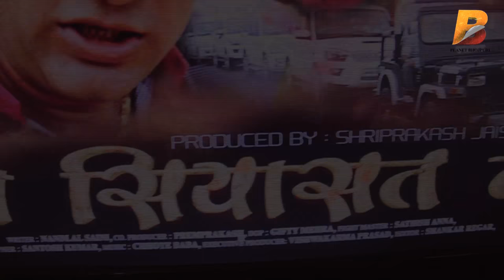जंग सियासत के - Superhit Bhojpuri FIlm Jung Siyasat ke - Sriprakash Jaiswal Exclusive Interview 2017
Planet Bhojpuri is a destination for Bhojpuri Infotainment.जंग सियासत के - Superhit Bhojpuri FIlm Jung Siyasat ke - Sriprakash Jaiswal Exclusive Interview 2017 on Planet Bhojpuri